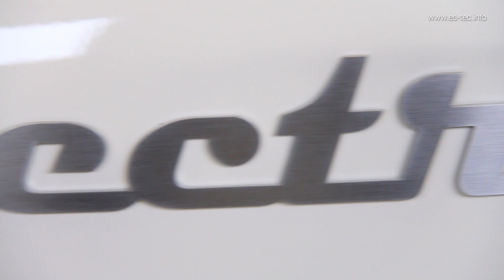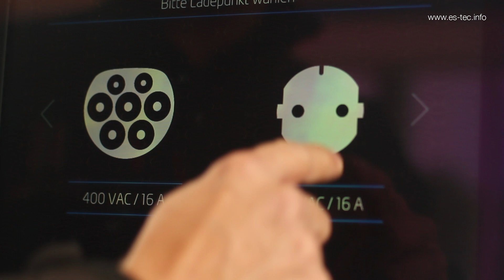ES-Tec e-Projekt Elektro-Karmann Ghia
Wir haben einen 68er flott gemacht.
Und der kann sich sehen lassen. Im Rahmen unseres e-Projekts haben wir ein Karmann Ghia Cabrio aus dem Baujahr
1968 zum Elektrofahrzeug umgebaut. Nach der Restauration und umfangreicher Umrüstung wird unser Karmann nun
durch einen AC50-Motor angetrieben und vereint zeitlos elegantes Fahrzeugdesign, moderne Antriebstechnik sowie
geräuscharmen und klimafreundlichen Fahrspaß.

Weitläufiger Hintergrund des e-Projektes war die Bündelung aller Bereiche des ES-Tec Leistungsspektrums in einem
vielseitigen wie technisch komplexen Gesamtprojekt und die Erweiterung unserer Kompetenzen auf dem Gebiet der
alternativen Antriebe. Das Projekt bot allen Mitarbeitern die Möglichkeit, sich auf dem Zukunftsgebiet der Elektroantriebe
umfangreich weiterzubilden und aktiv am Fahrzeugbau mitzuwirken – auf freiwilliger Basis und außerhalb
der Arbeitszeit.

Neben dem Spaß an der gemeinsamen Umsetzung konnten die Projektbeteiligten von den Kenntnissen der Teamkollegen
profitieren und eigene Fähigkeiten erweitern.
Für die ES-Tec GmbH bildet das e-Projekt den Anstoß auf dem
Weg zur CO2-Neutralität.

Dieser Imagefilm wurde produziert durch:

Martin Pagels: Technische Projektleitung / 2. Kamera / Postproduktion
Daniel Sprehe: Autor
Daniel Nagel: 1. Kameramann
Björn Lingner: Tonmann